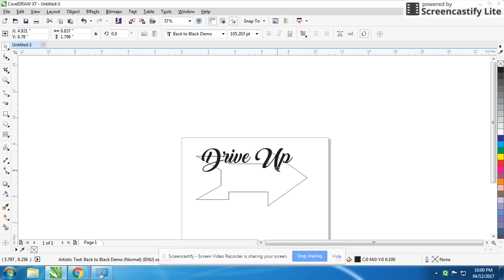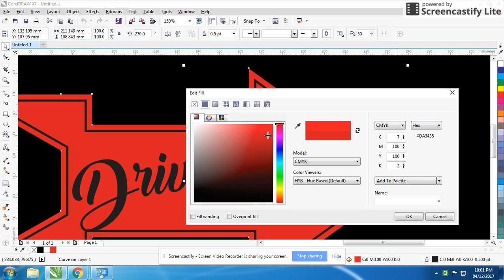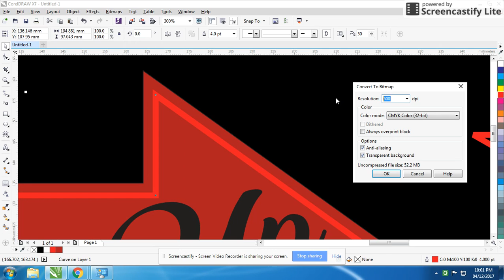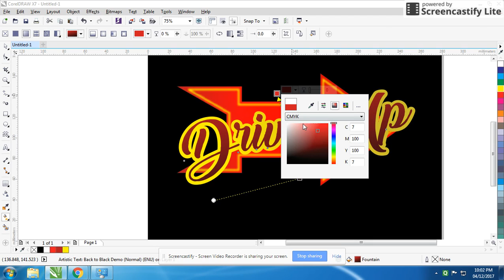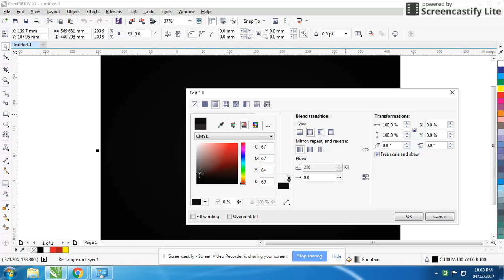how to create professional designs experiment 01 in Coreldraw tutorial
In this Episode, I will show you professional designs experiment 01 in CorelDraw and how to use it for drawing objects. Hope you enjoy the Video and that all the steps will be clear and most importantly easy to follow.

TEXTURE
LOGO

FUSION JO